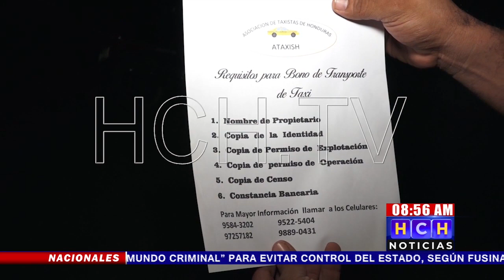Pobladores de Catacamas construyeron su propia Villa Navideña